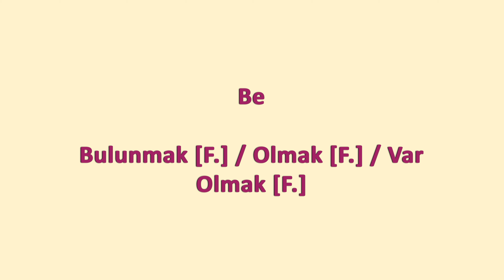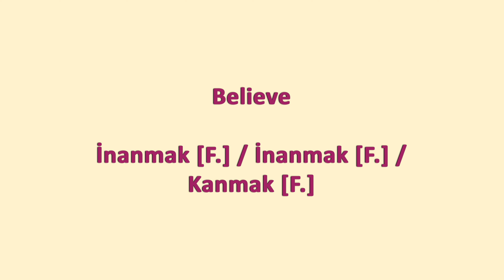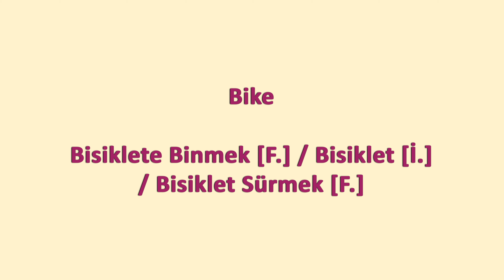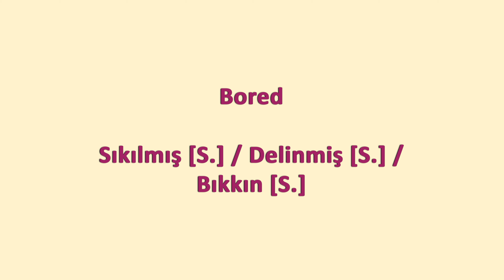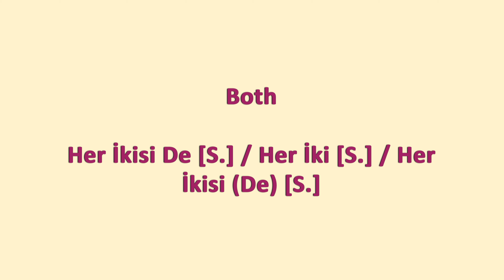Oxford 5000 Kelime Serisi ◆ A1 Seviye Kelimeler ◆ 2. Bölüm